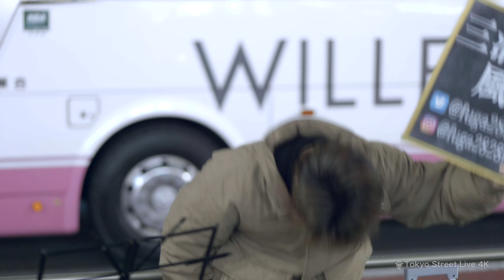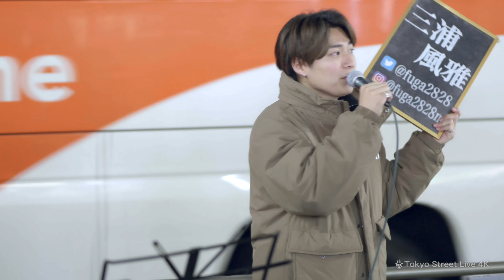【 歌うま 】貴重なコラボ！今、大人気の二人が路上に！ " 三浦風雅 & 一華ひかり " 2022.12.21 新宿路上ライブ後半ロング動画 4K映像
【 Tokyo Street Live 4K 】（ストラブ4K）

【4K】歌声がまるで言霊！聴いてるうちに涙が出そうに…　ファイト！ / 中島みゆき（cover） " うぴ子 " 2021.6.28 新宿路上ライブ 4K動画

【4K】マジ！?ヤバッ！むちゃうまっ！歌い出した瞬間に周りからそんな声が！" acane＆虎鷹(kotaka) " 新宿路上ライブ 4K動画

【4K】SNSで噂の歌声は本物だった！歌声と声量に痺れるっ！感動して涙する人も… “ 古川愛理 ” 上野路上ライブ 4K動画

【4K】ほのぼのとした路上ライブが一変！自称ヤ○ザ乱入、そして乱闘に！　 " あくあゆい " 新宿路上ライブ 乱闘編 4K動画

【 驚愕の歌声！ 】一瞬でその場が異空間に！涙がこぼれそうになりました！　Aitai / 加藤ミリヤ（cover）" 武田レイナ "  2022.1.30 新宿路上ライブ 4K映像

【4K】涙腺が崩壊しそうになる歌声です！　70億にただ1つの奇跡 / ACE COLLECTION（cover）" 村田和司 " 2021.1.7 新宿路上ライブ 4K動画

【4K】この歌声に鳥肌がっ！人気上昇中の2人組です！　あなたがいることで / Uru（cover）" 片耳にカラスムギ。（ema）" 海老名路上ライブ 4K動画

【 歌うま 】贅沢なコラボライブにファンも大興奮！カメラの数も凄かった！　レイニー ブルー / 德永英明（cover） " 三浦風雅＆高橋一輝 "  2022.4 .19 横浜路上ライブ  4K映像

③注目のアーティスト動画

【 驚愕の歌声！】この歌声にファンになる方続出！　ツキミソウ / Novelbright（cover）" 一華ひかり " 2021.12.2 横須賀コラボ 路上ライブ 4K映像

【 人気の歌姫 】路上ライブ1回で既に話題に！透き通る歌声に人集りが！　春よ、来い / 松任谷由実（cover）" 坂本櫻 "  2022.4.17 新宿路上ライブ 4K映像

【 驚異の歌声！】歌い出した瞬間憑依！？ まるで別人に！　糸 / 中島みゆき（cover） " 茉ひる（まひる）"  2022.4.2 新宿路上ライブ 4K映像

【 感動の歌声 】懐かしの曲が彼女の歌声で涙しそうになりました！　たしかなこと / 小田和正（cover）" パクユナ "  2022.5.4 新宿路上ライブ 4K映像

④コラボ企画動画

【  感動！ 】心が震え涙しました！　オリジナル曲「僕らの淡い春」" うぴ子 "  横須賀コラボ ストリートテイク 4K映像

【4K】実物に逢いたくなる、そんな映像です！　秒針を噛む / ずっと真夜中でいいのに。（cover）　" 松井美華 " カバーMV "もっちゃんの部屋"コラボ 4K動画

【4K】見た目も歌声も素敵なのでこんな動画作ってみました！　TOMORROW / 岡本真夜（cover）　" 武田レイナ " カバーMV "もっちゃんの部屋"コラボ 4K動画

【4K】野外での素敵な一発撮りでしたっ！　恋をしたから / あいみょん（cover） " あくあゆい " ストリートテイク　"もっちゃんの部屋"コラボ 4K動画

【  感動！ 】美しく切ない一華ひかりさんの卒業ソング！（野外での生歌です）　オリジナル曲「また会う日まで」" 一華ひかり "  横須賀コラボ ストリートテイク 4K映像